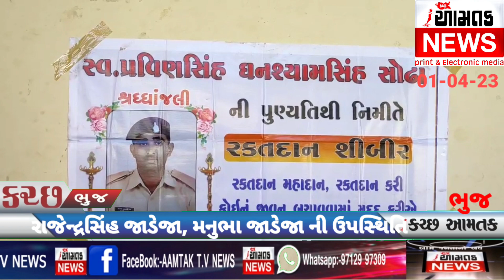AAMTAK_NEWS ભુજના સ્વ.પ્રવિણસિંહ સોઢાની9મી પુણ્યતિથિનિમિત્તે 850 બોટલ રક્તદાન શિબિરમાં એકત્ર કરાયું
ભુજના મહાવીર નગર ખાતે આવેલા કોમ્યુનિટી હોલમાં રક્તદાન શિબિરનું આયોજન કરવામાં આવ્યું સ્વર્ગસ્થ પ્રવિણસિંહ ઘનશ્યામસિંહ સોઢા ની નવમી પુણ્યતિથિએ આ આયોજન કરવામાં આવ્યું છે. ગણપતસિંહ ઘનશ્યામસિંહ સોઢા તેમજ પસ્તી ગ્રુપ અને જીકે જનરલ હોસ્પિટલ ભુજના સહિયારા આયોજન થી આ રક્તદાન શિબિરનું આયોજન કરવામાં આવ્યું હતું જેમાં ભુજના રાજેન્દ્રસિંહ જાડેજા નગરસેવક મનુભા જાડેજા તેમજ પ્રફુલસિંહ સોઢા પસ્તી ગ્રુપના મનીષ નિરંજન, જી કે જનરલ હોસ્પિટલ ના દર્શન રાવલ અને સત્યજીતસિંહ ના હસ્તે દીપ પ્રાગટ્ય કરી ખુલ્લું મુકવામાં આવ્યું હતું. સવારે 9:00 વાગે શરૂ કરાયેલી આ રક્તદાન શિબિરમાં શરૂઆતમાં જ 50 જેટલા રક્તદાતાઓ રક્તદાન કરવા માટે ઉમટી પડ્યા હતા રક્તદાતાઓ માટે સ્વર્ગસ્થ પ્રવિણસિંહ સોઢા પરિવાર દ્વારા ચા કોફી નાસ્તાની વ્યવસ્થા કરવામાં આવી હતી આ રક્તદાન શિબિર બપોરે 12:00 વાગ્યા સુધી ચાલશે અને 100 જેટલી બોટલ જીકે જનરલ ને ડોનેટ કરવામાં આવશે રક્તની ઉણપથી કોઈ પણ દર્દીનું મૃત્યુ ન થાય તે માટે છેલ્લા નવ વર્ષથી અવિરત પણે સ્વર્ગસ્થ પ્રવિણસિંહ ઘનશ્યામસિંહ સોઢાના પરિવાર દ્વારા રક્તદાન કરવામાં આવે છે અને આજ સુધી આશરે 850 બોટલ રક્તદાન થઈ ચૂક્યું છે